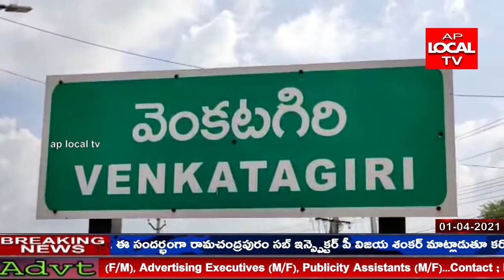నెల్లూరు జిల్లా వెంకటగిరి టిడిపి కార్యాలయంలో రానున్న పార్లమెంట్ ఎన్నికలపై సమావేశం